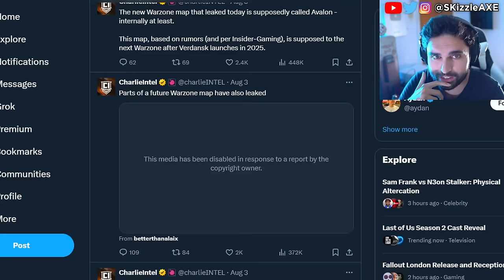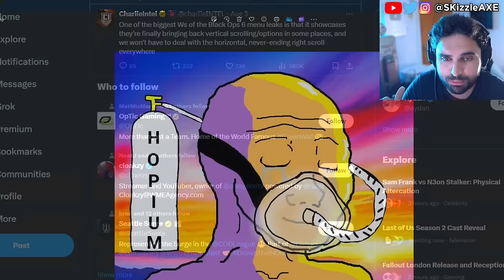HD BLACK OPS 6 Gameplay Leaks... We Were WRONG 😵 (BO6 Gameplay, Zombies WOKE COD Warzone PS5 Xbox)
NEW Black Ops 6 gameplay leaked online today for Multiplayer Beta. Somebody got to play Call of Duty Black Ops 6 early and that's how he leaked the BO6 gameplay from the Black Ops 6 multiplayer Beta. I also covered news on DrDisrespect, MrBeast, Kris Tyson, Penguinz and Asmongold in the last video.

0:00 Black Ops 6 gameplay leaks
1:40 video
4:37 Black Ops 6 gameplay review